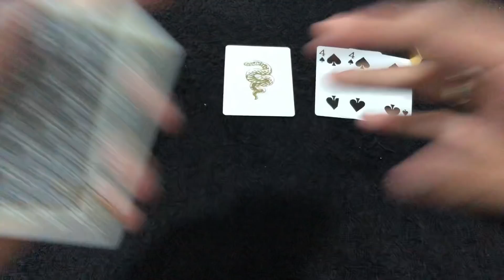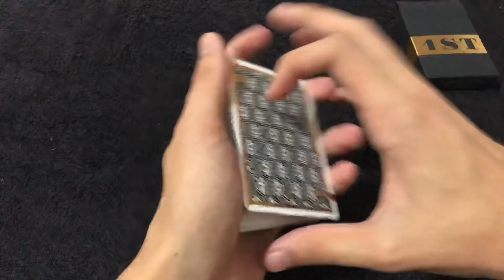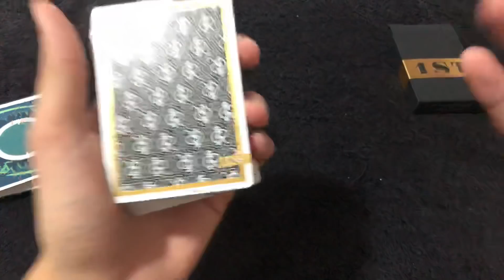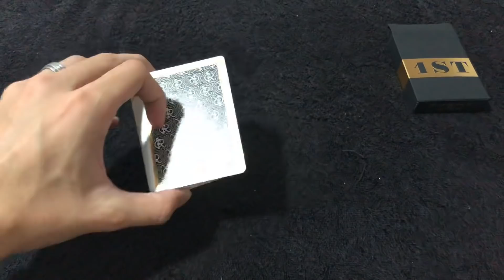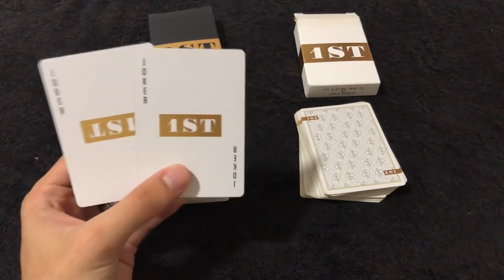BARALHO 1ST V2 REVIEW + COMPARAÇÃO V1xV2